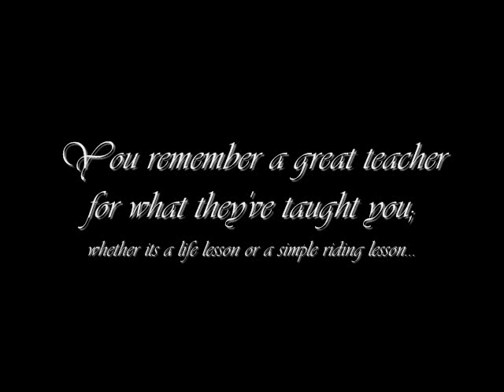RIP Ms. Mary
You remember a great teacher for what they've taught you;
Whether a life lesson or a simple riding lesson.
They make a difference in your life
Ms. Mary left an impression on all she met,
Those who knew her, loved her dearly
God bless Ms. Mary who sadly lost her long battle with cancer. We love and miss you